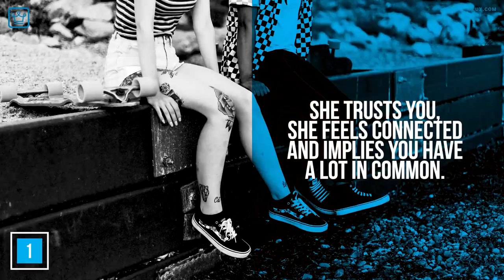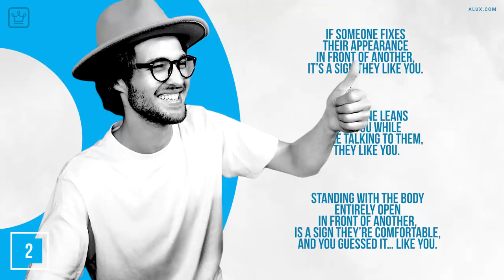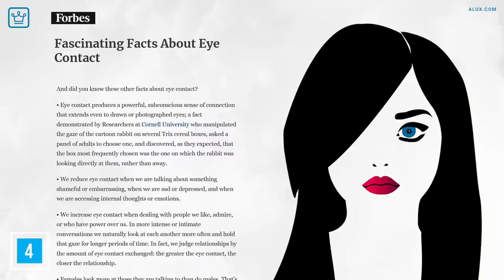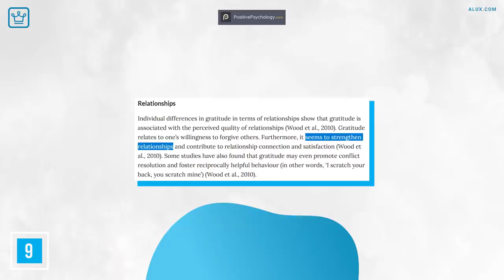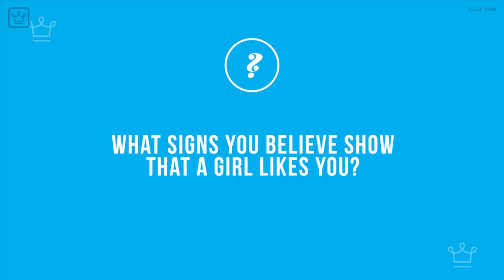15 Psychological SIGNS A GIRL LIKES YOU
15 Psychological SIGNS A GIRL LIKES YOU

In this Alux.com video we will be answering the following questions:
How do you know if a girl likes you psychology?
How do you know if a girl likes you secretly?
How do you know if a girl likes a girl?
How do you tell if a girl likes you or is just being nice?
How do u get a girl to like u?
How do you know if someone is attracted to you sexually?
How do you know if someone is thinking about you?
How do you tell if your crush likes you?
How do you tell if a woman is attracted to you sexually?
How I can impress a girl?
How do you know if a teenage girl has a crush on you?
How do u make a girl miss u?
What will a girl do when she likes you?
How do you tell if a girl is madly in love with you?
How do you tell if a girl secretly wants you?
How do you know if a girl is hiding her feelings and secretly wants you?
How do you know if a girl really wants you?
How do you tell if a girl is playing you?
Can a girl hide her feelings?
How do I get a girl to reveal her feelings?
How do you know a girl is deeply in love with you?
How do you know if a woman is attracted to you sexually?
How do you know if she loves you through text?
How do you tell if a girl is playing hard to get?
How can you tell if you're being played?
How do you tell if someone is playing you?
How do you tell if a girl misses you?
Should I text a girl everyday?
How do you make a girl miss you like crazy?
How does a girl show her love?

00:00 - Intro
00:19 - She mirrors your behaviour, often subconsciously.
01:00 - Her body language is screaming ‘I like you.’
01:56 - Lookout and listen for the “friend assist.”
02:53 - Mutual eye contact.
03:42 - She seems more nervous than usual.
04:26 - She plays games.
05:06 - She encourages you to share with her.
05:43 - Listen to her conversation.
06:13 - She’s present.
06:47 - Touching, blushing, blinking, laughing at your jokes
07:28 - She needs your help.
07:58 - Barriers – both mental / emotional are gone.
08:18 - You could just ask her.
08:56 - Watch out for Emophilia
09:34 - She uses Psychological based mind tricks.
10:20 - Question